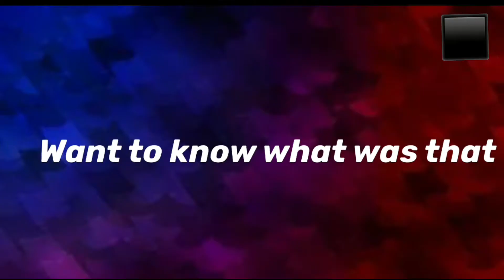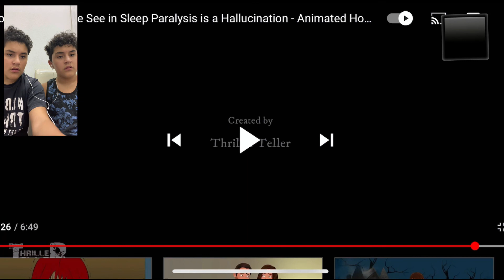Sleep paralysis thriller teller reaction